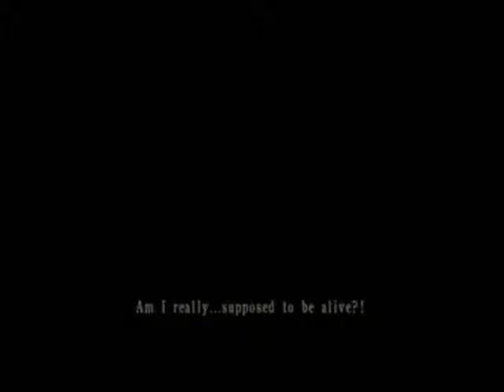Part 53 Let's play Project Zero 3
Game: Project Zero 3
Console: PS2
Video Description: Just me playing Project Zero 3. This is my 4th attempt at a lets play. Hope you enjoy.